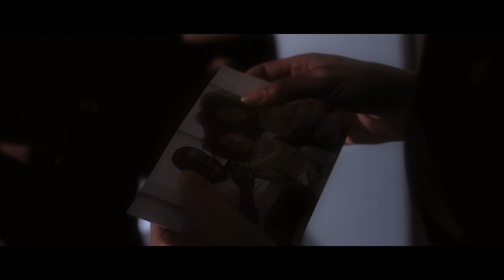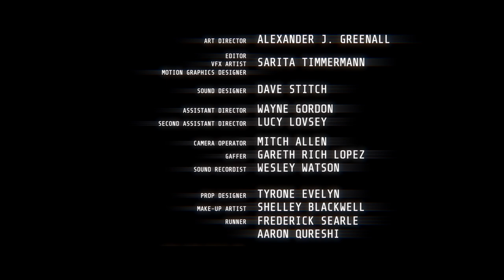Sheia Eyes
Sci Fi Thriller  Short Film
Written and Directed by Nathaniel Bertram
Produced By Lucy Lovsey, Lydia Kivinen, Josephine Samson and Nathaniel Bertram
Executive Producer
Alexander J Greenall
In an Association with Blue Vision Media & Thunderbolt Media And Entertainment Ltd